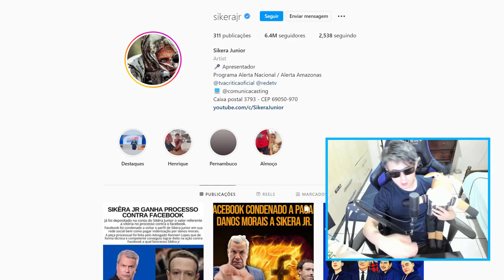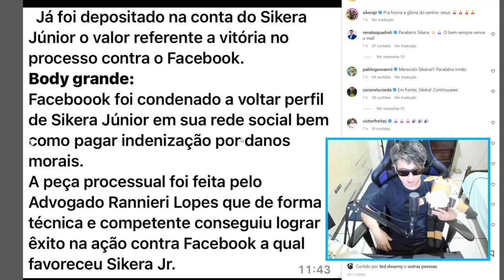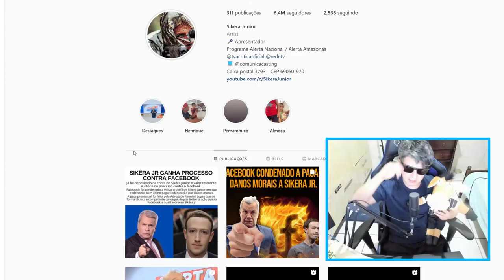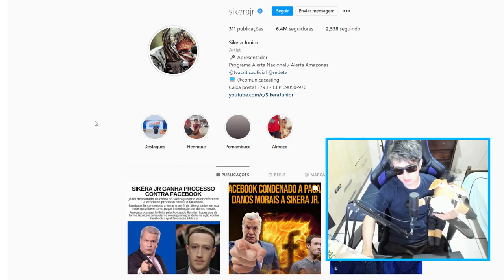SIKERA JUNIOR MANDA DURO RECADO PARA MARK ZUCKEBERG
Marck zuckeberg recebe duro recado de Sikera Jr